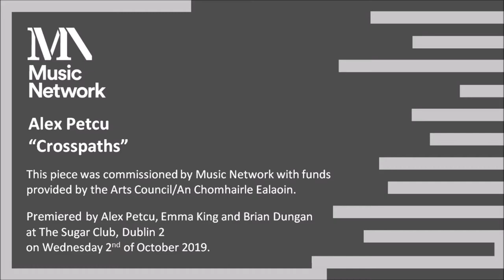Alex Petcu - Cross | Paths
Commissioned by Music Network and first performed on tour by Bangers and Crash Percussion Group (featuring Alex Petcu, Emma King and Brian Dungan) from 2-11 October 2019 in Dublin, Waterford, Bray, Clifden, Portlaoise, Castlebar, Cork and Ennis.

Recorded in The Sugar Club, Dublin on Wednesday 2nd October 2019.